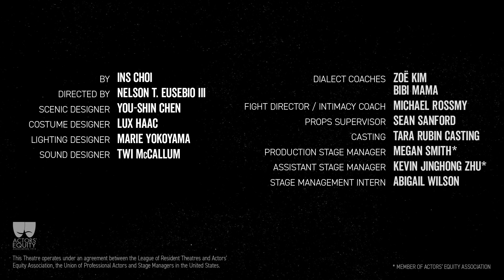Official trailer for KIM’S CONVENIENCE at the Playhouse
Check out the official trailer for Kim’s Convenience, only at Westport Country Playhouse, now through July 17!

KIM’S CONVENIENCE
by Ins Choi
directed by Nelson T. Eusebio III

with Cindy Im, Hyunmin Rhee, Chuja Seo, David Shih, and Eric R. Williams